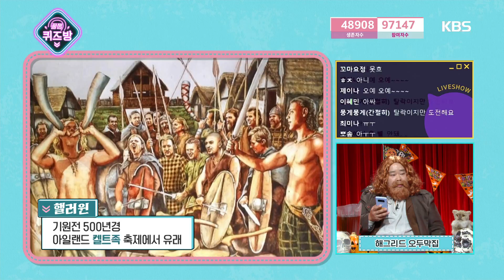꿀잼 퀴즈방 - 할로윈 특집 문제! 20181026 ㅣ KBS방송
꿀잼 퀴즈방 - 할로윈 특집 문제!  20181026